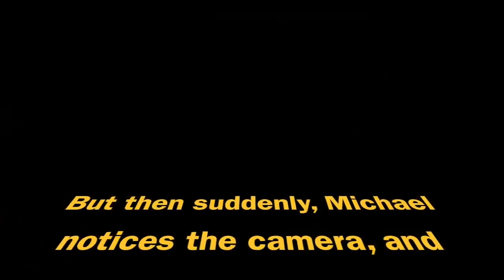Michael Jackson's Tragic Photoshoot Just Before He Died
Michael Jackson's 2nd last photoshoot with American photographer Bruce Weber was more than uncomfortable for the King of Pop. Bruce Weber has a reputation of being too hands on with men. The pain in Michael's face says it all.